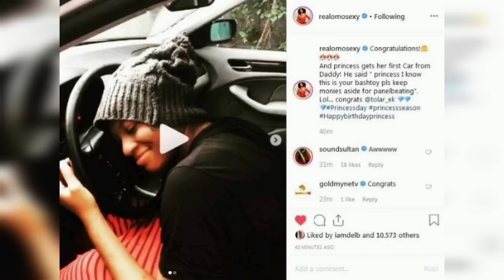4 Children Of Omotola Jalade: Their Marital Status, Biography And Achievements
This Video Is About 4 Children Of Omotola Jalade: Their Marital Status, Biography, And Achievements.

Yoruba movies 2023,
Nollywood actors,
Yoruba Actors,
Nigerian actors,